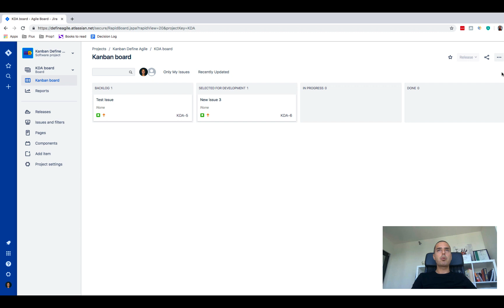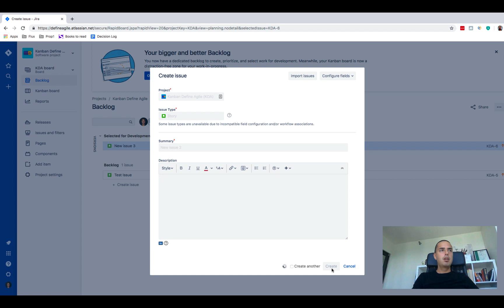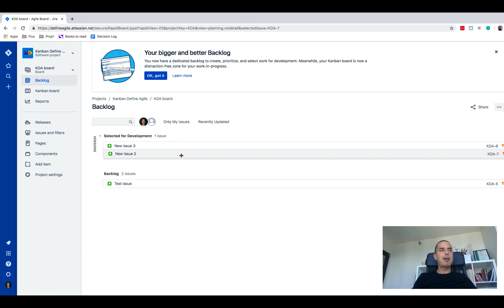How to Enable Backlog in Kanban - Jira Tutorial 2019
* ONLINE JIRA COURSE by ANATOLY *

Often our Backlog on a Kanban board gets overcrowded with issues. Today I am going to show you how to avoid it, by enabling a backlog and using it in a similar way Scrum project do.

In Define Agile our goal is to move 1,000,000 teams through an Agile Transformation. Want to be one of them ? Sign up for our team trainings, seminars, or just get help with Jira and Agile - go to defineagile.co